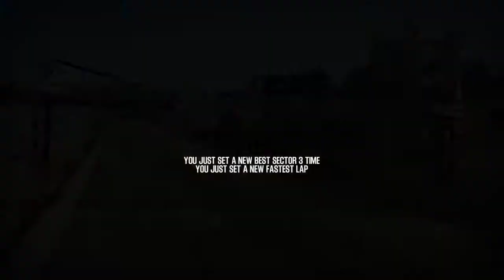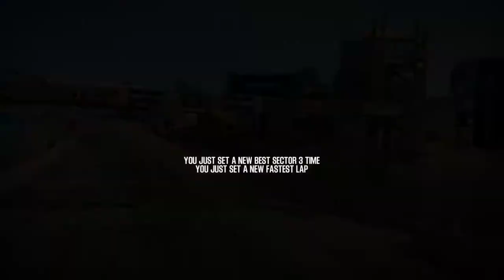Shift 2 Unleashed Add-on Car Lamborghini Aventador Lp700 4 - Mazda Raceway laguna Seca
Revisiting old game shift 2 unleashed with modded Lamborghini Aventador Lp700 4 on Mazda Raceway laguna Seca